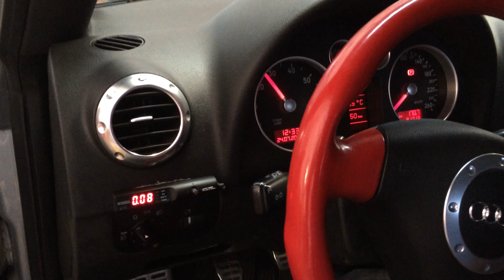Turbo timer apexi en audi tt mk1 1.8turbo std